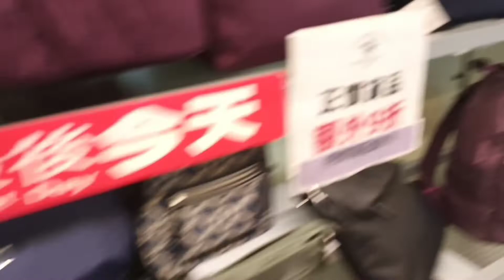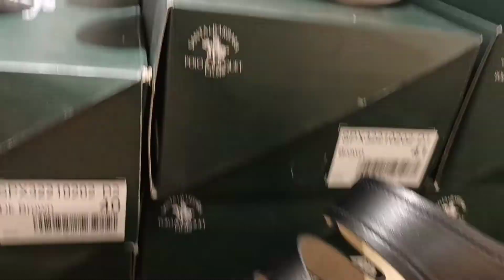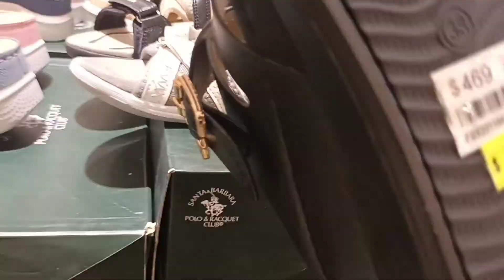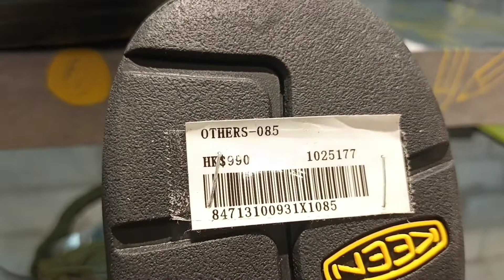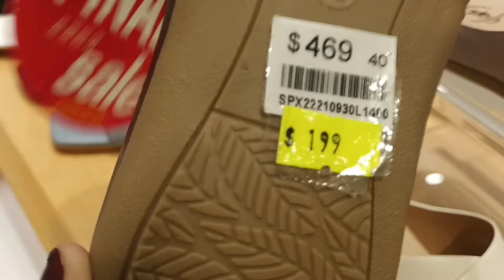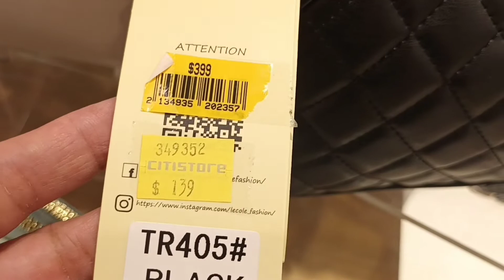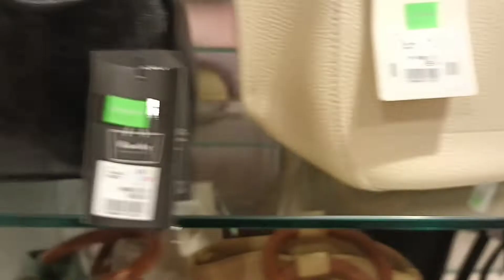Sales! iTems at CiTy Store Hongkong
Sales at City Store Hongkong let's  go window shopping
OFW Life HK